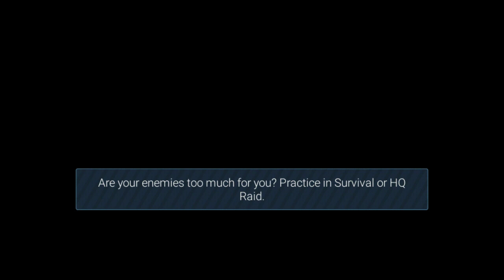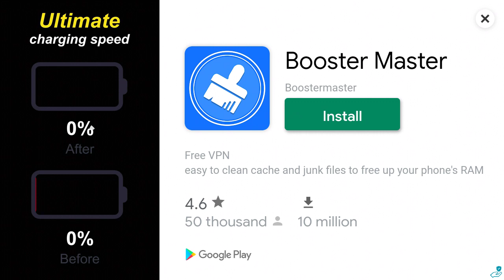MODERN WARPLANES ONLINE PLAING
PLAYING MODERN WARPLANES      RAF X 31 LEVEL - 7
C 25 LEVEL - 7
VULCAN LEVEL - 3
MJU -AB LEVEL -1
 HOPE THAT YOU WILL LIKE THE VIDEO